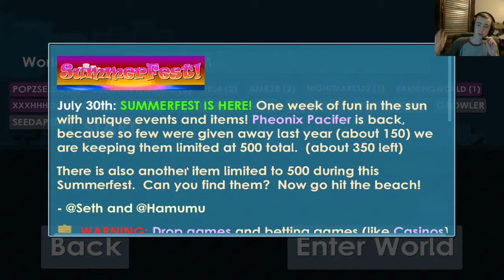OMG GROWTOPIA SUMMERFEST 2016!!!! HYPE GROWTOPIA Update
My Best Friend's Channel

MUSIC

My music is from: NCS